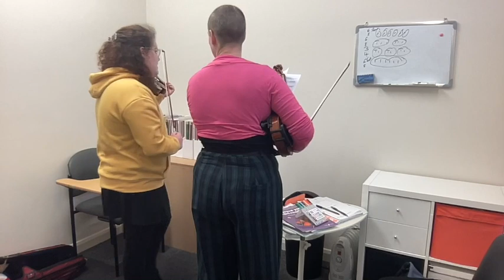Mid book 5 Suzuki violin lesson with Kate Conway at Suzuki Hub - Lyla 8.3.23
More lessons are in Real Suzuki Lessons on my channel.